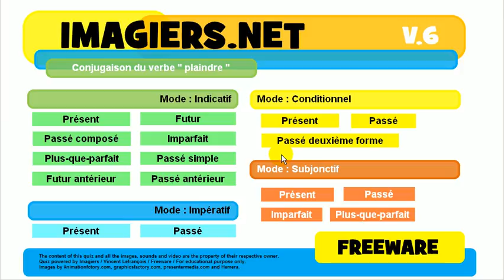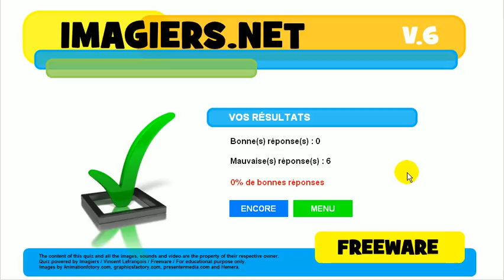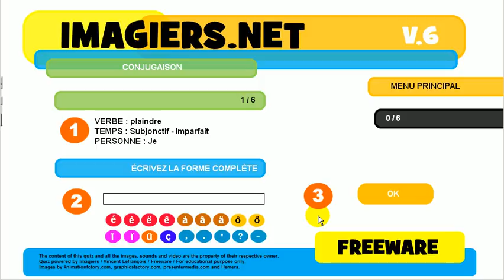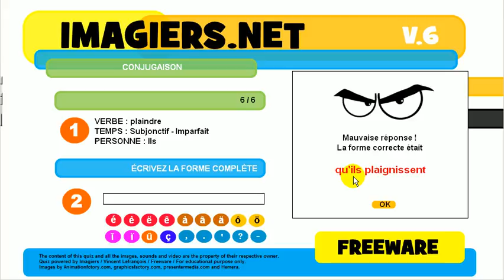Opi ranskaa # Harjoitus # Verbi # plaindre